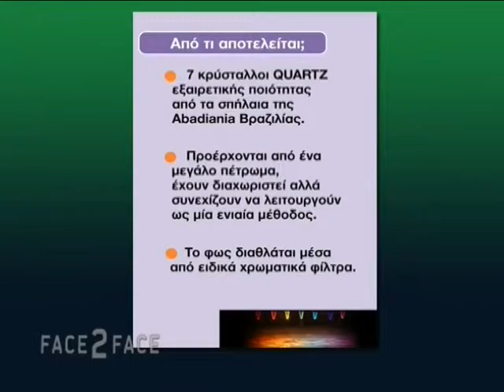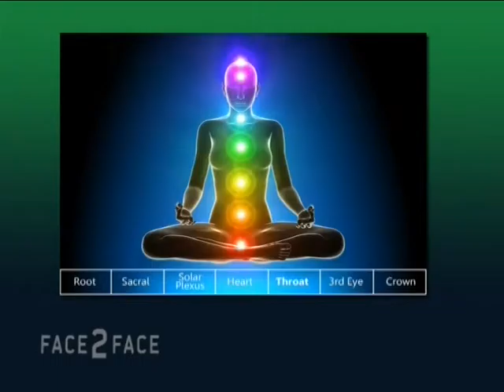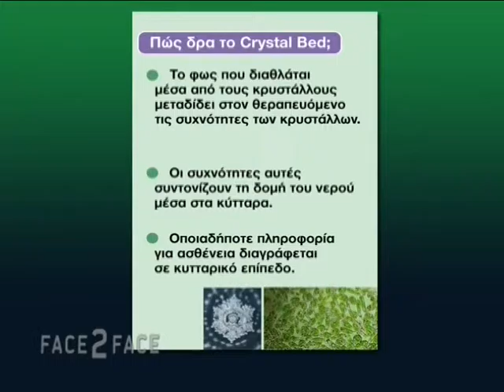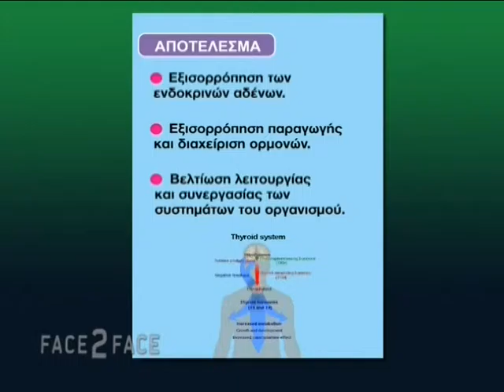FACE TO FACE TV SHOW 331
ΟΣΤΕΟΑΡΘΡΙΤΙΔΑ ΙΣΧΙΟΥ ΜΕΘΟΔΟΣ ASI-ΑΝΑΘΕΩΡΗΣΗ ΟΛΙΚΗΣ ΑΡΘΡΟΠΛΑΣΤΙΚΗΣ ΙΣΧΙΟΥ
ΙΩΑΝΝΗΣ ΤΣΑΡΟΥΧΑΣ ΟΡΘΟΠΑΙΔΙΚΟΣ ΧΕΙΡΟΥΡΓΟΣ ΔΙΔΑΚΤΩΡ ΠΑΝΕΠΙΣΤΗΜΙΟΥ ΑΘΗΝΩΝ ΔΙΕΥΘΥΝΤΗΣ ΟΡΘΟΠΑΙΔΙΚΗΣ ΚΛΙΝΙΚΗΣ